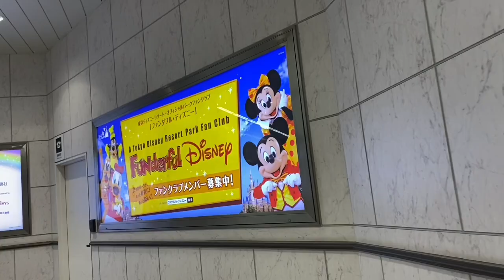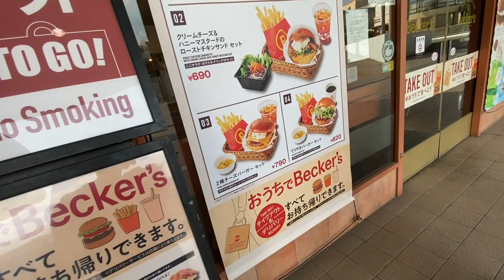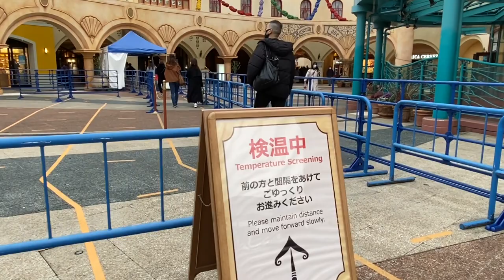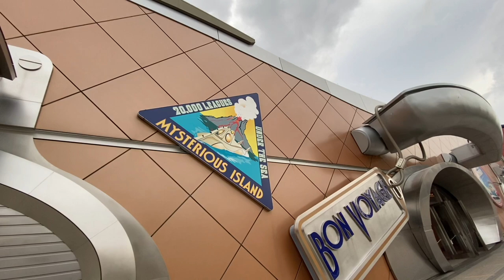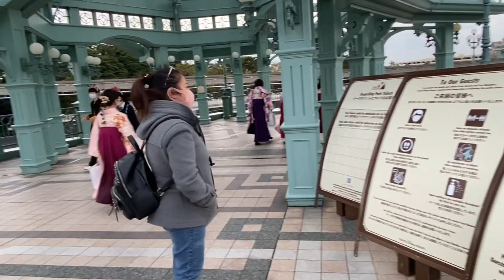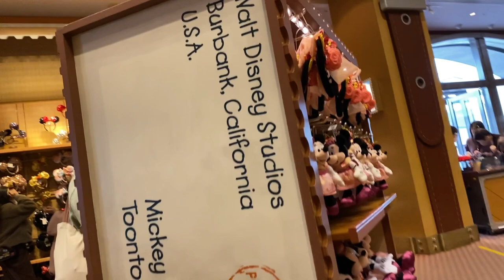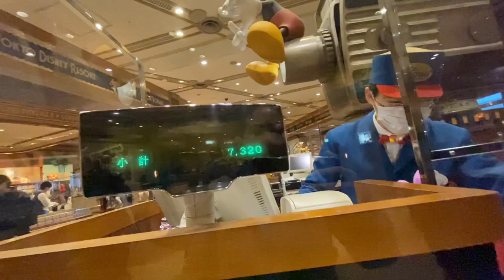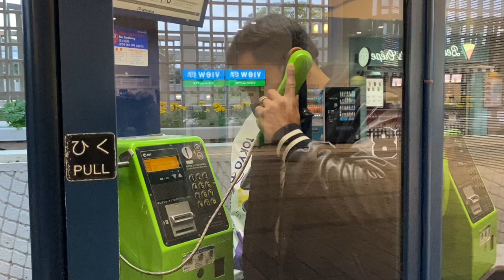[4K] Japan/Maihama Station (舞浜駅)where located IKSPIARI ,TOKYO DISNEY RESORT and tokyo DISNEYLAND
MAIHAMA STATION   march 9,2021

maihama station is the best station for me.  because in this station you can see the place where Ikspiari is, tokyo disney resort and the most beautiful place the TOKYO DISNEYLAND  you can see here snowwhite, cinderella, peterpan all here. and the best thing here is their last night the fireworks and their parade but for now because state of emergency they are only until 7pm the night that was 10am .

00:00 trailer of my video
01:06 MAIHAMA STATION
04:27 BECKER's burger & sandwich
09:16 Hotel Dream Gate maihama
10:59 IKSPIARI
17:33 BON VOYAGE
22:24 TOKYO DISNEYLAND ENTRANCE
28:57 The Tokyo Disney Resort Hotel
29:55 Bonvoyage Souveners

My Using App
i Movie
# in my iphone 11PRO MAX

ednel sugimoto/FACEBOOK ACCOUNT
Blogger: